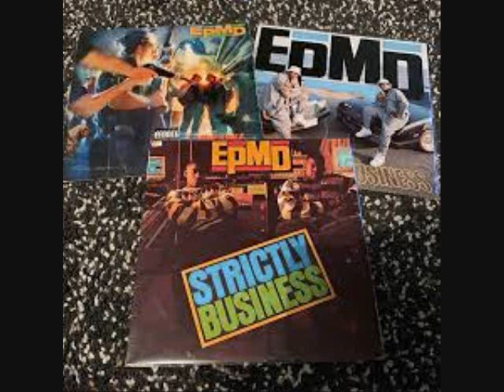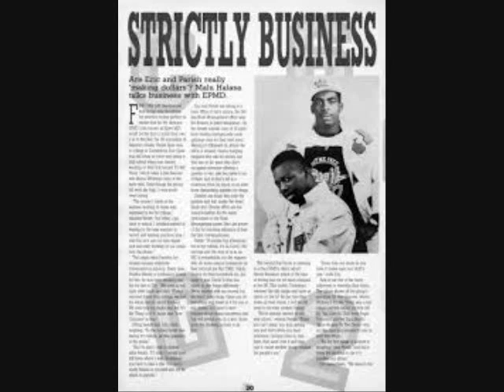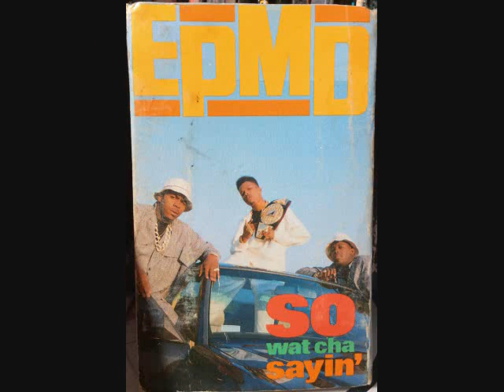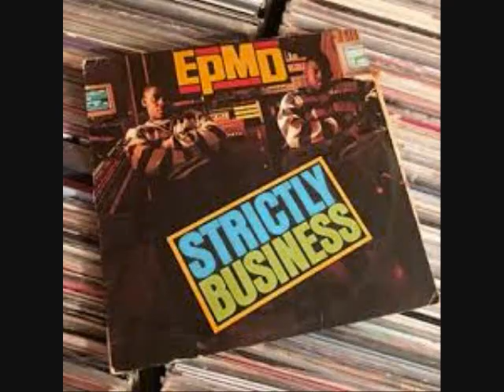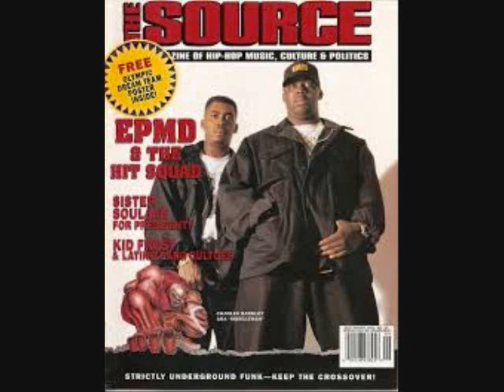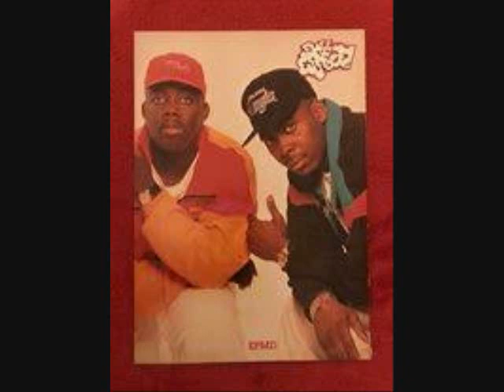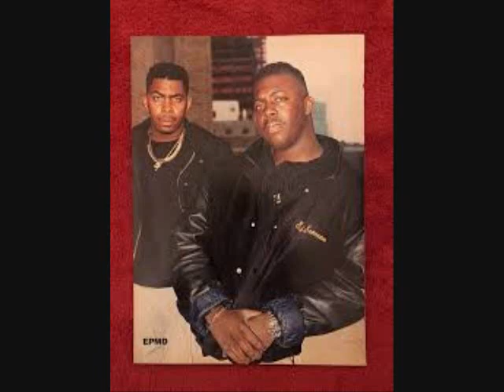.V.O.L. .1. .O.F. .E.P.M.D.